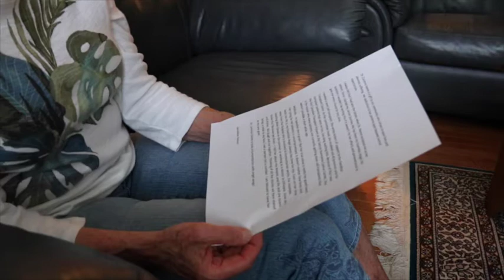Dr Hamm Demonstrating the Human Touch